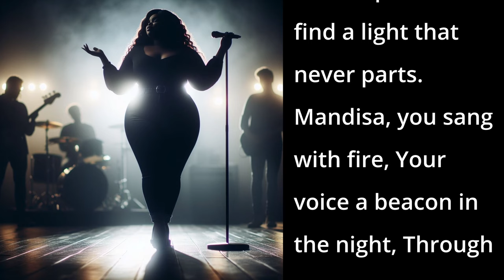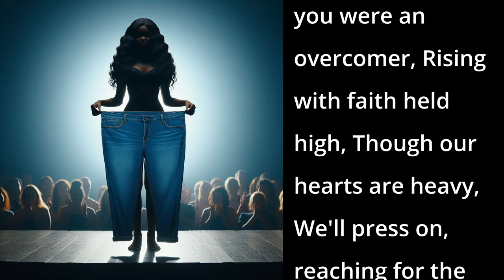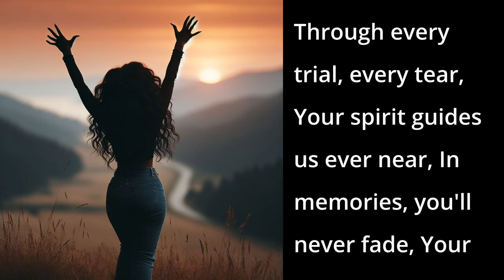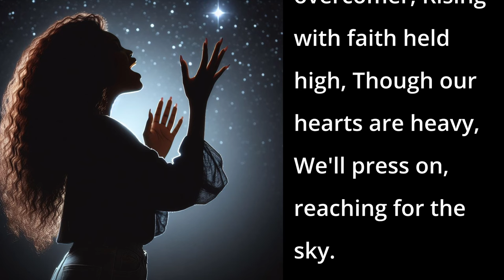You Were An Overcomer (AI Song - Tribute to MANDISA)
This song is a poignant tribute song honoring the life and impact of Mandisa, a Grammy-winning artist known for her resilience and faith.

📱 DESCRIPTION 📱
Through heartfelt lyrics and uplifting melodies, the song celebrates Mandisa's journey from American Idol to becoming a beacon of hope and inspiration. With themes of overcoming adversity and leaving a lasting legacy, The song offers comfort and strength to those mourning Mandisa's passing while affirming her enduring influence on their lives.

📱 SONG LYRICS 📱
[Verse]
In the shadow of the sunrise,
We face the dawn with heavy hearts,
But in the depths of our despair,
We find a light that never parts.

Mandisa, you sang with fire,
Your voice a beacon in the night,
Through every test, every trial,
You showed the world your strength and might.

[Chorus]
You showed us you were an overcomer,
Rising with faith held high,
Though our hearts are heavy,
We'll press on, reaching for the sky.

[Verse]
From the stage of American Idol,
To the Grammy-winning songs you sing,
You inspired us with every note,
Your legacy forever rings.

Your "Overcomer" anthem soared,
To heights we never could have known,
You reached the top, you paved the way,
Now in our hearts, your light is shown.

[Bridge]
Through every trial, every tear,
Your spirit guides us ever near,
In memories, you'll never fade,
Your legacy, in us, is made.

[Outro]
Mandisa, your journey's done,
But in our hearts, you'll always stay,
With every note, with every song,
We'll carry on, we'll find a way.

📱LICENSE📱